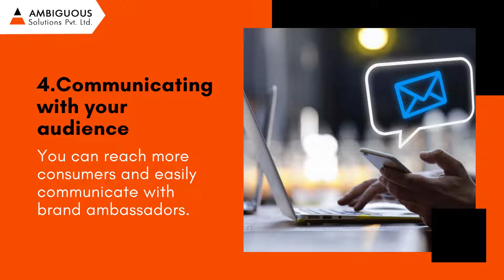5 Key Benefits Of Email Marketing- Email Marketing | Ambiguous 2021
Email Marketing- Benefits Of Email Marketing | Ambiguous 2021